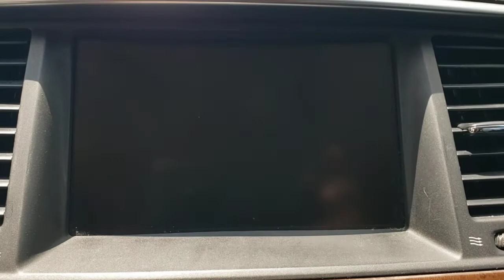2012 INFINITI QX56 Orlando, Sanford, Oviedo, Altamonte Springs, Apopka, FL NU316771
2012 INFINITI QX56 8-passenger - Stock#: NU316771 - VIN#: JN8AZ2NC0C9316771

Sanford Infiniti
995 Rinehart Rd

Superb Condition. Entertainment System Heated Leather Seats Moonroof Third Row Seat Nav System Hitch 4x4 [H01] THEATER PKG AND MORE!BRONZE PLUSBronze Plus vehicles are offered as pre-reconditioned or as-is. Bronze Plus pre-reconditioned vehicles are priced wholesale to the public. Bronze Plus pre-reconditioned vehicles are backed by Sanford INFINITIs 3-Day/300 Mile Vehicle Exchange or Return Program*: See Program Information page for details. Bronze Plus level vehicles are washed and vacuumed at the time of purchase.KEY FEATURES INCLUDEThird Row Seat Navigation Sunroof 4x4 Power Liftgate Rear Air Back-Up Camera Running Boards MP3 PlayerOPTION PACKAGESDELUXE TOURING PKG (15) speaker Bose cabin surround sound system w/5.1 digital decoding hydraulic body motion control system climate-controlled front seats semi-aniline leather seating mocha burl wood trim advanced climate control system w/auto-recirculation Plasmacluster air purifier & grape polyphenol filter 2nd row footwell lights TECHNOLOGY PKG intelligent cruise control lane departure warning w/lane departure prevention distance control assist intelligent brake assist w/forward collision warning blind spot warning w/blind spot intervention front pre-crash seat belts adaptive front lighting system w/auto-leveling headlights THEATER PKG dual 7 color monitors (2) wireless headphones wireless remote control aux audio/video input jacks 120V pwr outlet heated second-row outboard-seats remote tip-up second-row seats TIRE & WHEEL PKG 22 9-spoke forged aluminum-alloy wheels 275/50HR22 all-season tires ROOF RAIL CROSSBARS STAINLESS STEEL REAR BUMPER PROTECTOR SPLIT BENCH SEAT PKG 2nd row 40/20/40 split bench seat.VISIT US TODAYSanford INFINITI is a Florida car dealer totally focused on customer satisfaction and value. We are full of INFINITI experts with a committed sales staff with many years of experience satisfying our customers inquiries and automotive needs..